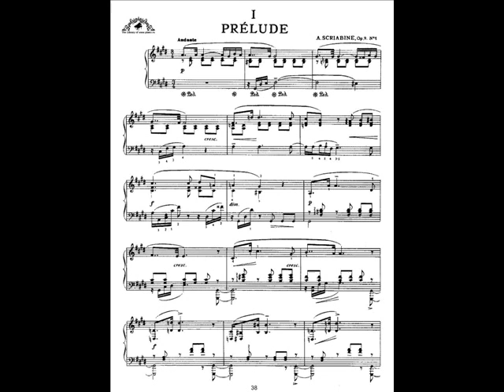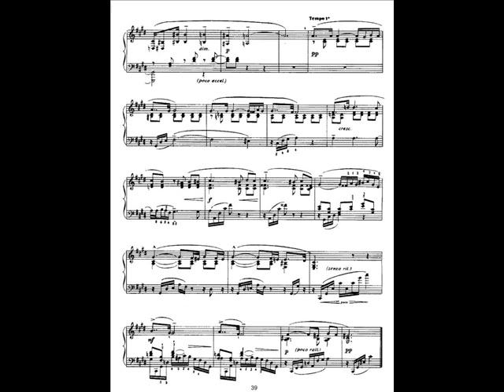Scriabin Prelude for the left hand alone, Op.9 No.1